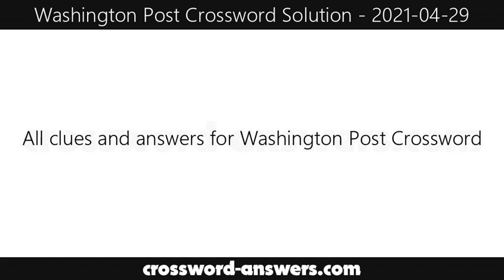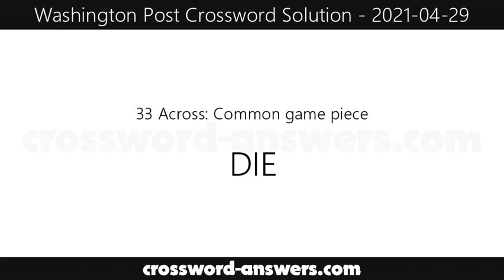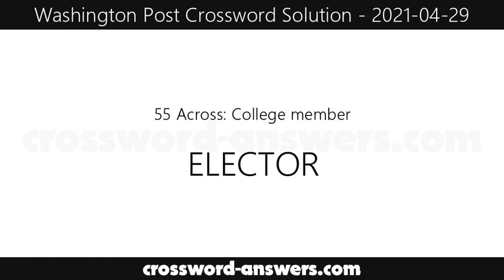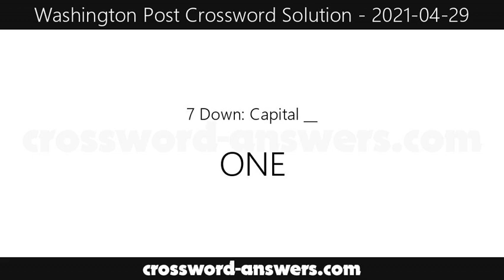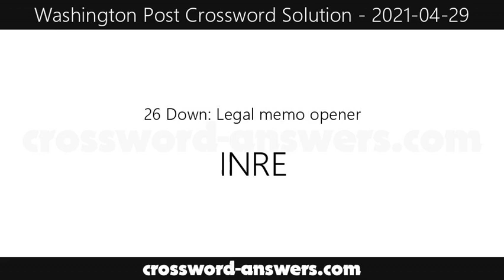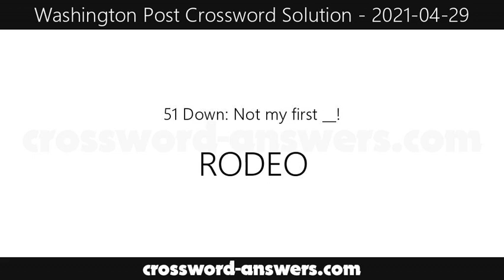Washington Post Crossword Answers for Thursday, April 29, 2021 ( 2021-04-29 )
The washington post crossword answers for the crossword published on Thursday, April 29, 2021.